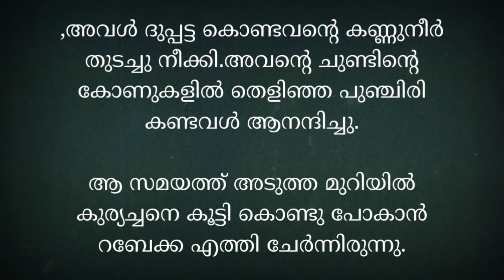അവളുടെ മനസ്സ് വായിച്ചറിഞ്ഞ പോലെ വളവിലുള്ള തിരക്കുള്ള കടയുടെ മുന്നിൽ..